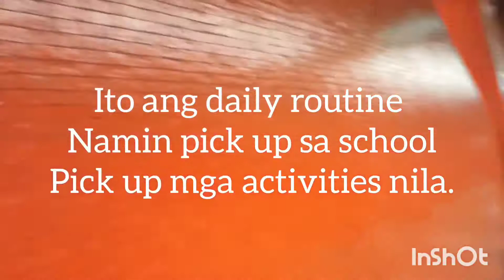Buhay OFW Part 2(1)